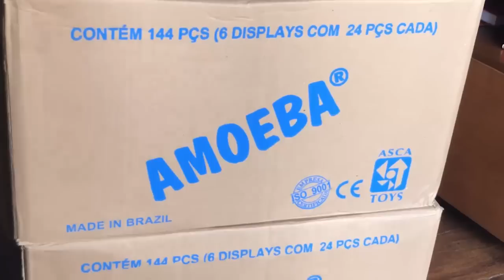OLHA O QUE A AMOEBA ME DEU DE PRESENTE !!!